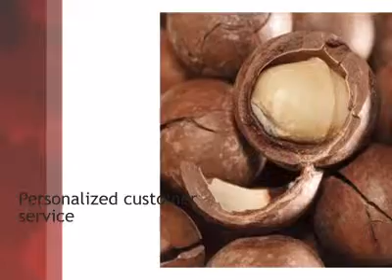Ramburishop.com - Gentle Make Up Remover with Rice Bran and Vitamin E- Paraben Free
- Gentle Make Up Remover with Rice Bran and Vitamin E. Repair and nourishing your whiles removing your make up. Paraben free to gently take care of your skin